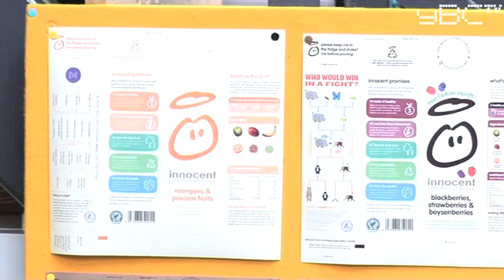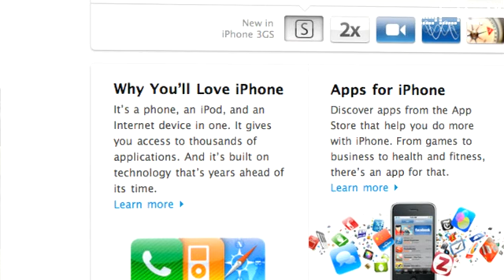Business and marketing strategy from Innocent: be better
Business development insights and marketing strategy advice from the founders of one of the UK's most innovative brands, Innocent.